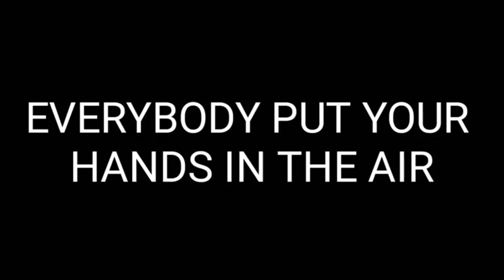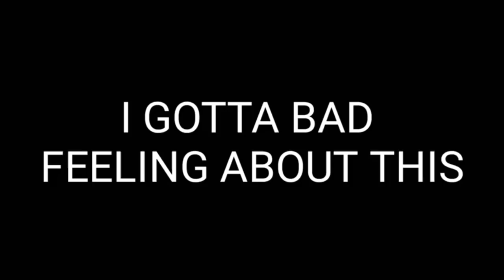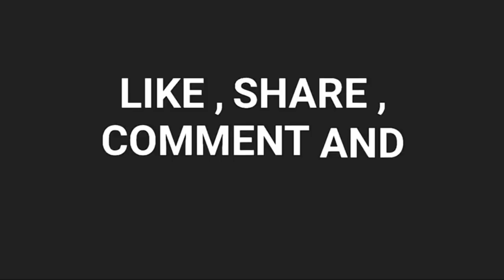Funny sound effects used by popular Youtubers 2018 | BB ki vines | Amit Bhadana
Troll ,most funniest moment sounds used by famous Youtubers
Like Amit Bhadana ,Ashish Chanchalani ..
Enjoy in Full HD

IF YOU FOUND MY VIDEOS USEFUL AND FELT GOOD THEN ®

About:
This is the official Bear Bhatra YouTube Channel,
Where you will find Almost every kind of Videos In English & Hindi.